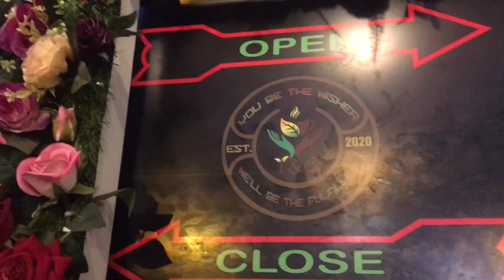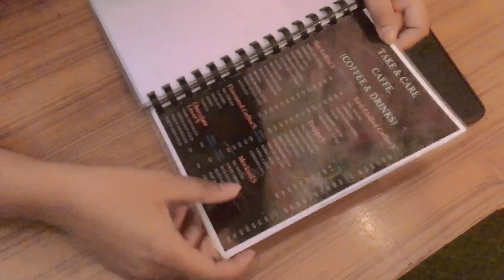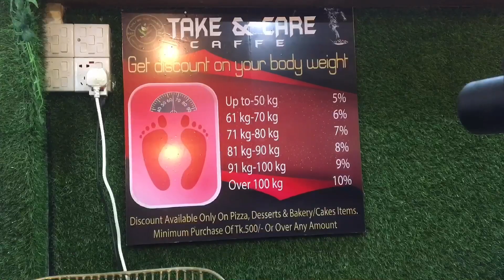Take & Care Caffe’s Food Review